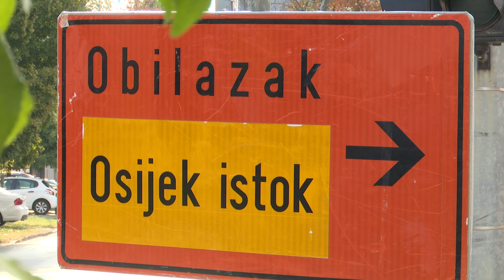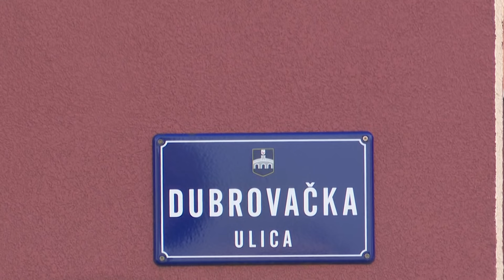20.8.2024. VIJESTI OSJEČKE TELEVIZIJE